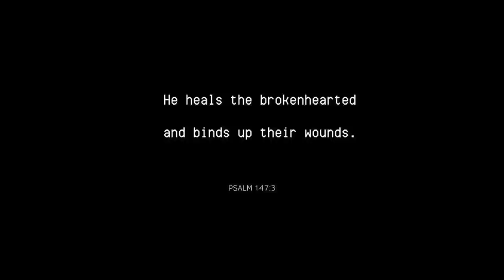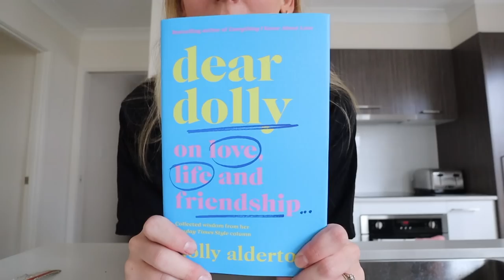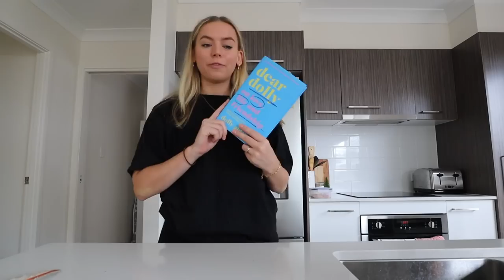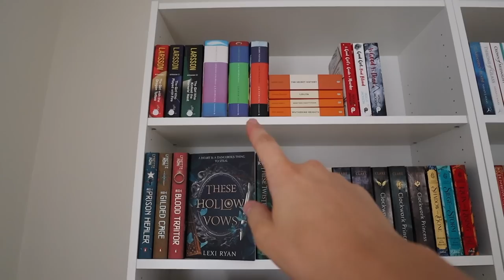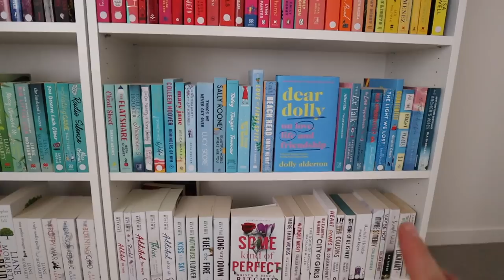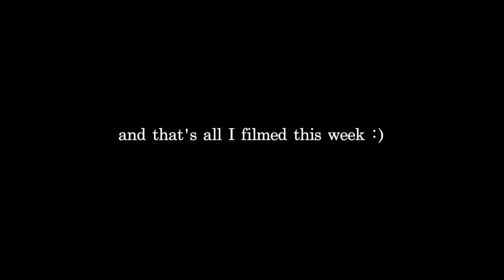[weekly vlog] new bookshelves, organising, girls night & baking!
welcome back sweet friends 💛

Other things mentioned in this video:
Amazon bathroom storage

-Rach x